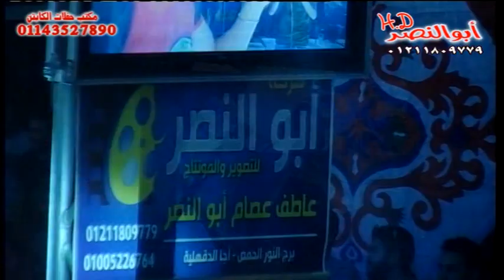كباكا والسعداوى فرحه اللوكس بسمنود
شركة أبوالنصر للتصويروالليزر
وشاشات الليد وتنظيم الحفلات
برج النور الحمص /أجا /دقهلية
مع نحياتى /عاطف عصام أبوالنصر
للحجر والأستعلام
يشرفنى اشتراكم بالقناه فضلا وليس أمرا